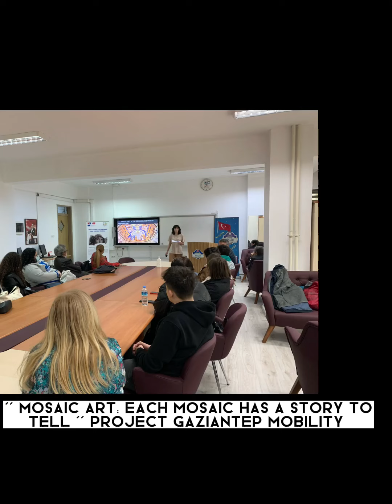“MOSAIC ART: EACH MOSAIC HAS A STORY TO TELL” PROJECT GAZİANTEP MOBILITY#ERASMUSPLUS(18-22 .08.2022)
On the first day, after welcoming Ceremony at the School,
 presentations of the school, region, history, culture and history of mosaic art was  given and  the partner countries’ students and teachers was ınformed about the importance, story and history of  the mosaics whıch were selected at the kick off meeting in Poland by the students of the host country.
Then we visited Zeugma mosaic museum, which is the world's biggest one. In the museum, the students had the opportunity to listen to the stories of the mosaics while they were viewing them. A sightseeing tour in Gaziantep got Increased knowledge about the roots of the cultures of different European countries through observations. We finished the day at a traditional restaurant.

On the second day ,The students visited Jale Tekinalp  Mosaic  Art Center and they were given their first demonstration of the basic mosaic art techniques and simple kits and made their first mosaics under the supervision of their teachers and a mosaic crafter(Gülçin Sökücü). There was no mosaic design process at this stage, since the mosaic kits require only a minimum amount of stone cutting and gluing.
After having lunch
 we wisited  Archeological Site of Zeugma, which is included in the UNESCO World Heritage  List. Pupils will had an opportunity to express their observations, feelings, experiences about this historical and mystic atmosphere on the digİtal platforms.
Later, they took a boat tour at Rumkale to visit the sunken parts of the old cities that was buried in the waters of the Euphrates when the Birecik dam was established in 2000.

On the last day we transferred to Erikçe Macera Parkı.
In this park, which aims to raise individuals who are environmentally friendly, self-  confident and contribute to social peace, students had the opportunity to do many activities and reinforced their friendships.
After having Lunch, they went on working on mosaics and completed their first mosaics under the supervision of their teachers and the mosaic crafter. At the Farewell Party
The students had fun and received their Erasmus+ certificates .